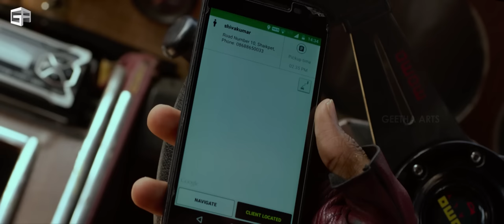Maate Vinadhuga Full Video Song | Taxiwaala Video Songs | Vijay Deverakonda, Priyanka Jawalkar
Watch & Enjoy MaateVinadhuga Full Video Song From Taxiwaala

Taxiwala Movie Starring VijayDeverakonda, PriyankaJawalkar, and MalavikaNair. Music by Jakes Bejoy. Directed by Rahul Sankrityan. Produced by SKN Under the Banner of UV Creations & GA2 Pictures.